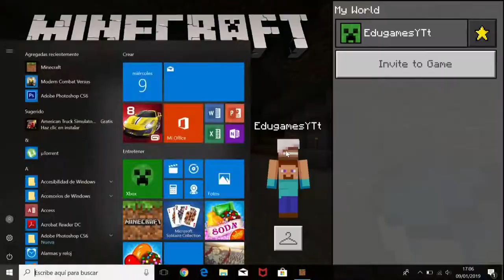Minecraft Técnico 1.13 #1 | Los tridentes duelen